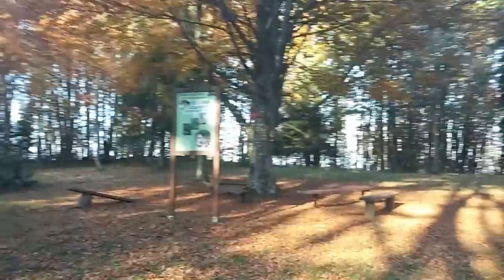Skradska kapelica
U blizini Skradskog vrha